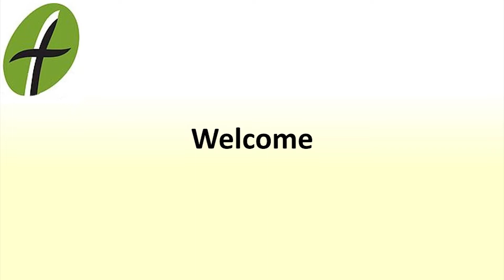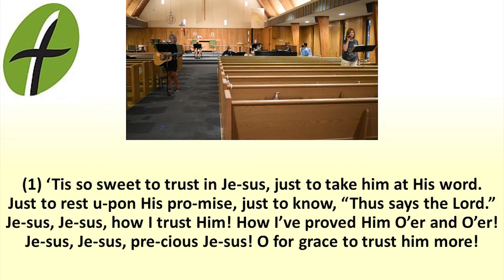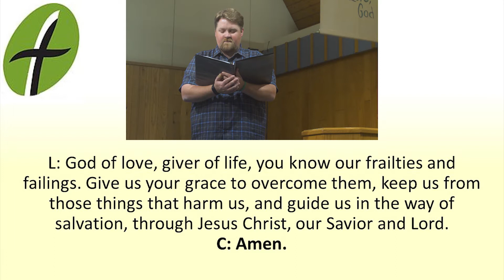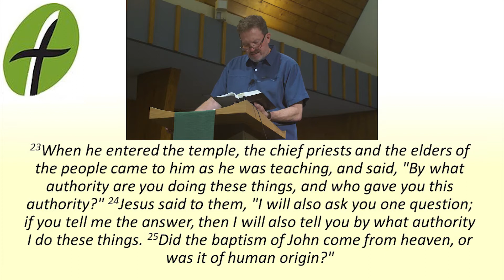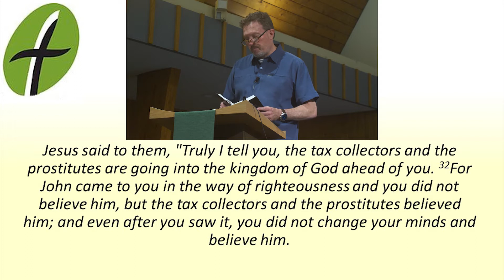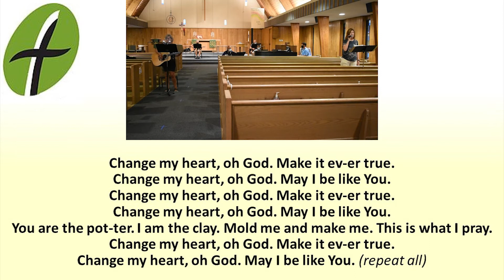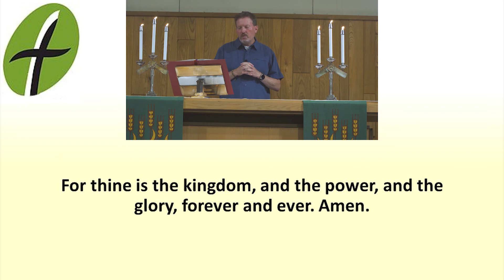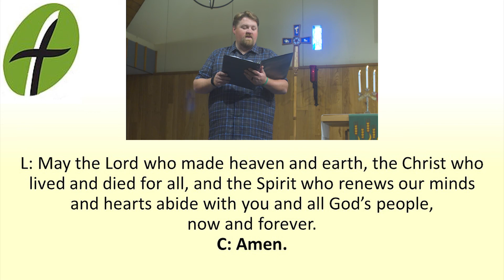9/27/20 Sunday Worship